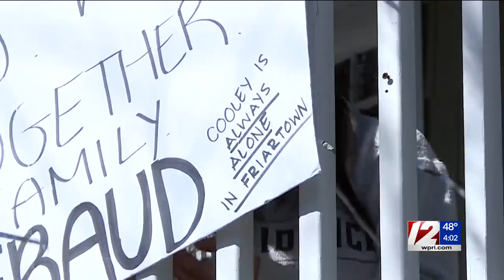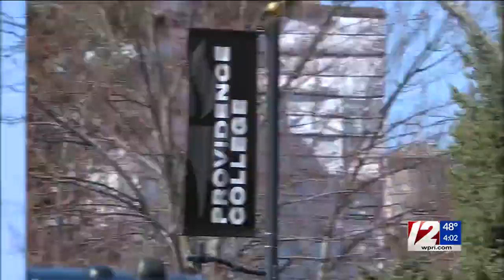Ed Cooley leaving PC, heading to Georgetown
It’s official, Ed Cooley is heading to Georgetown. After a week of speculations, the Providence College (PC) men’s basketball head coach has decided to take a new job leading the rival Hoyas.